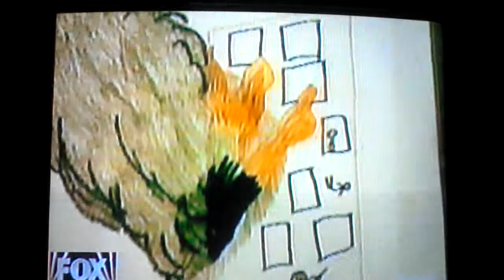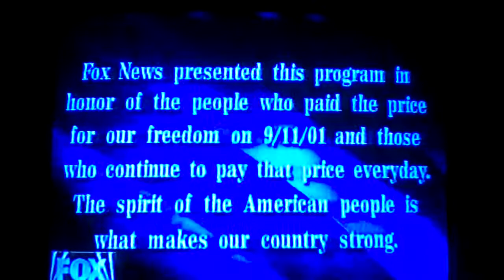Charlie Daniels Band --Fallen Heroes of 9/11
Charlie Daniels Band performing Fallen Heroes at Ground Zero in New York City--2001.